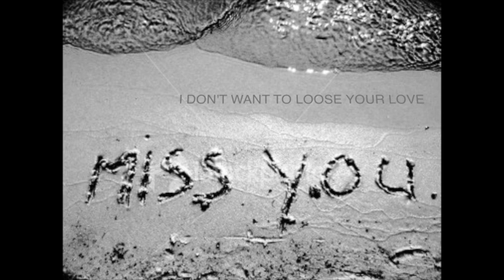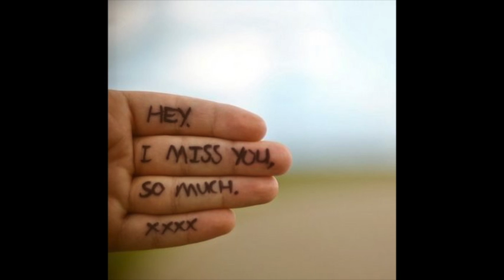I DON'T WANT TO LOOSE YOUR LOVE - BEAU SMITH/JOHN ROBINSON